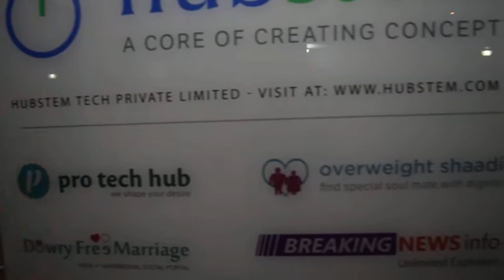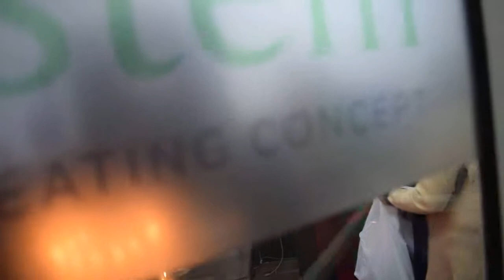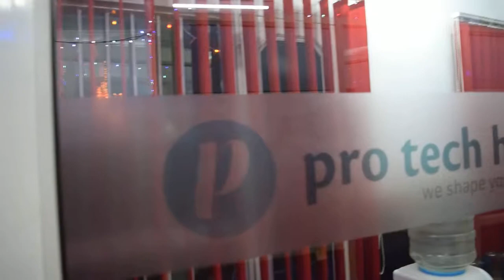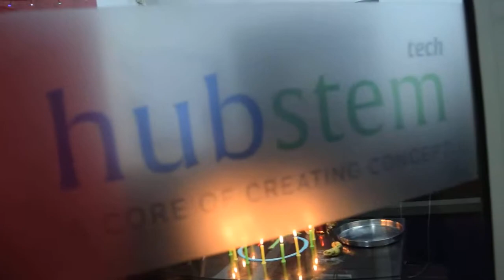First Diwali Celebration of Hubstem Tech Pvt. Ltd.